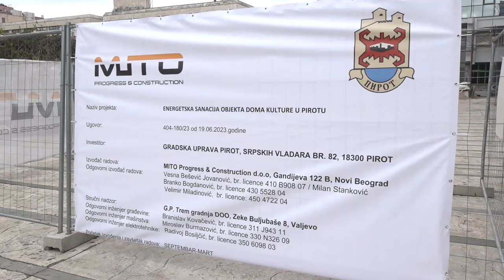URUČENO 100 UGOVORA ZA REALIZACIJU MERA ENERGETSKE EFIKASNOSTI GRAĐANIMA PIROTA